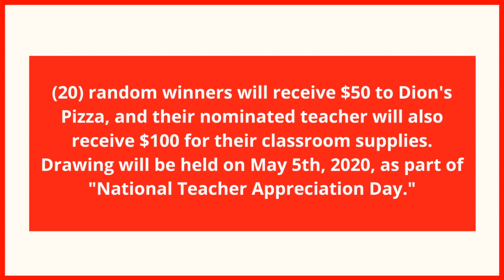Mike Golic of ESPN's Golic and Wingo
Mike Golic of ESPN's Golic and Wingo shares his thoughts on the influence Ms. Robertson had on his life as part of TEAMUpforTeachers.

Join ESPN Radio 101.7 The TEAM in recognizing the fantastic teachers in New Mexico. Nominate a favorite teacher in a 1-2 minute video on social media (with parental approval) & tag us using TEAMUpForTeachers.

(20) random winners will receive $50 to Dion's Pizza, and their nominated teacher will also receive $100 for their classroom supplies. Drawing will be held on May 5th, 2020, as part of "National Teacher Appreciation Day."